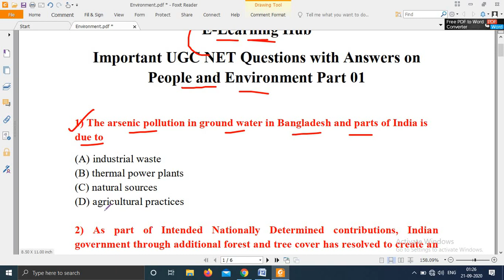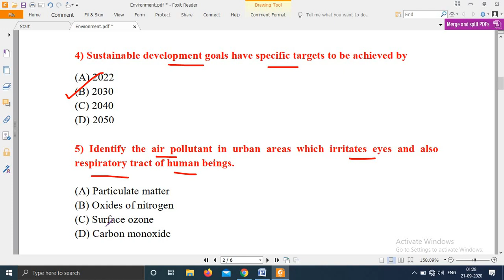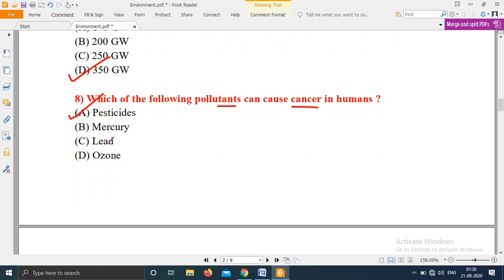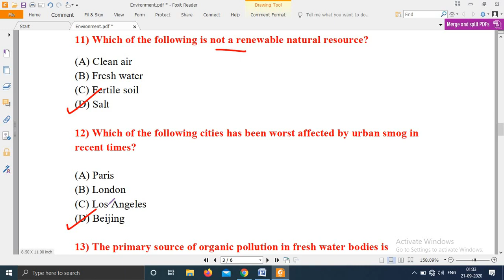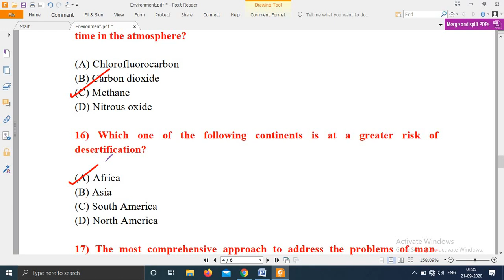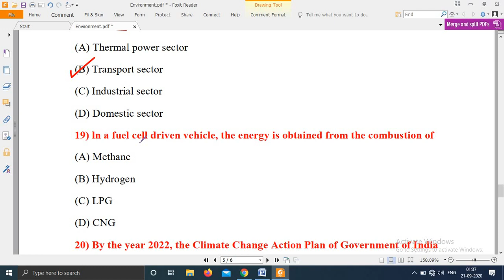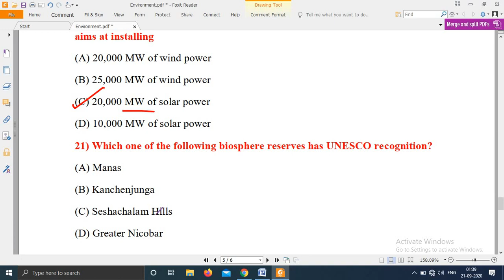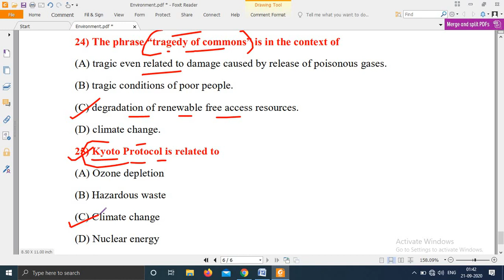Important and Last Years Repeated UGC NET Paper 1 Questions with Answers on People and Environment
Important People & Environment Questions
Important UGC NET Questions with Answers on People and Environment

Top 30 MCQs on People and Environment for UGC NET Paper 1

UGC NET Paper 1 People and Environment
UGC NET People And Environment Notes 2021 | NET People And Environment Notes

Important and Last Year Repeated UGC NET Questions with Answers on People and Environment

People & Environment category tests the knowledge of the candidates relating to the environment in which they are living. So, in this Video, we have compiled the most important People & Environment Questions that have maximum chances to come this year in UGC NET